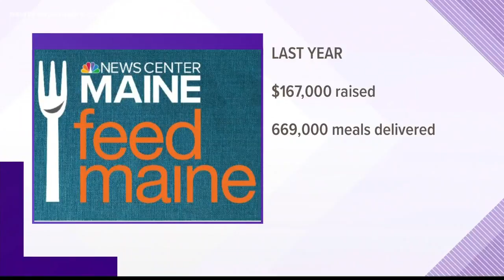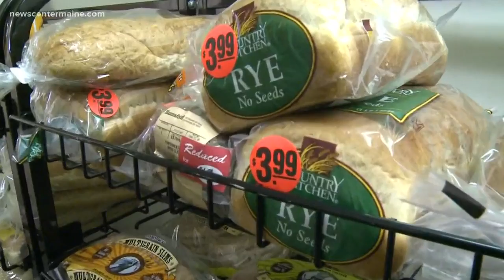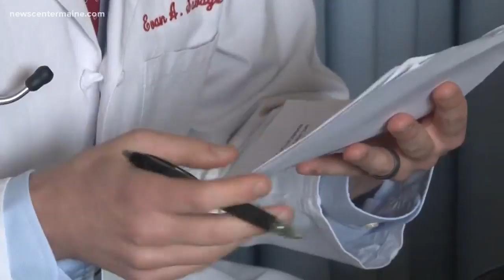Feed Maine returns for 2019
NEWS CENTER Maine, is planning to help more Mainers who are in need get access to healthy meals in 2019.